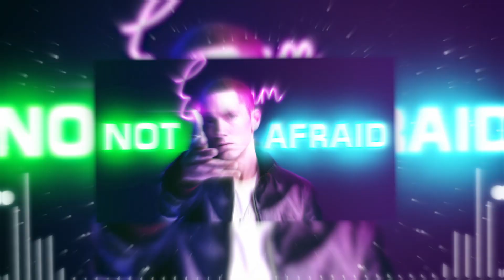Eminem - Not Afraid - Bass Boosted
Note : (This content is not a copy of the original, just a fan made content for entertainment purposes only) The audio in video might gain at higher volumes might rattle your Speakers or Devices, damage hearing be careful & be in conscience while raising volume to the maximum this audio is Low Bass Boosted Content Especially for Subwoofers and headphones!